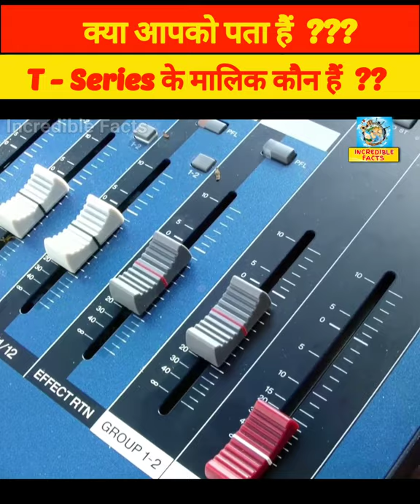क्या आपको पता हैं T series के मालिक कौन हैं | T series owner | Bhushan Kumar | Gulshan kumar